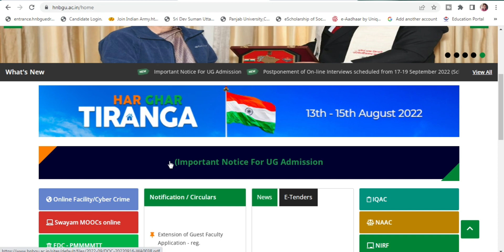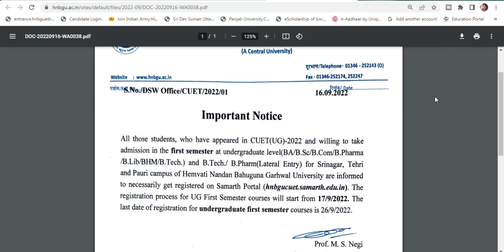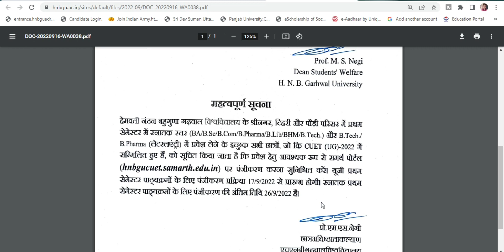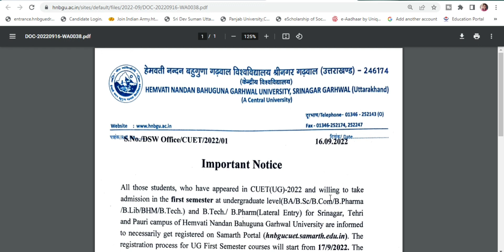CUET HNBGU Uttarakhand Admission Date Released 2022 || CUET HNBGU Uttarakhand Admission Date Aagi